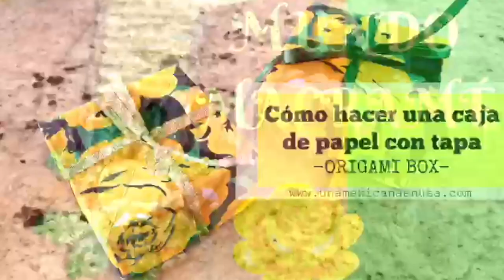Casita de pajaritos con rosas amarillas / Reto entre Amigas / Amando mi Casa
En este video te voy a mostrar como pinté y decoré una casita para pajaritos para decorar la entrada de mi casa.

Este video es un colaborativo con mis amigas, mas adelante están los enlaces a los videos que forman parte de este colaborativo.

Para hacer esta casita necesitas:
Para pintar la casita
- 1 casita para pajaritos de madera o MDF
- 1 modelo del dibujo que quieras hacer en la casita
- Lápiz
- Pinturas acrílicas de tu elección.
Yo usé: café, rosa pálido, vainilla o crema, amarillo, verde claro y verde obscuro, blanco.
- Pinceles.
- Borrador

Para las flores de fieltro
- 1 cuadro de fieltro de 20 x 20cm en amarillo brillante
- 1 cuadro de fieltro de 20 x 20cm en amarillo mas claro...
o bien, mas obscuro, dependiendo de los colores que te gusten y el efecto que quieres lograr
- Pegamento que pegue tela
- Fieltro verde
- Fieltro de otros colores que queden con el amarillo
- Cuentas blancas para el centro de las flores
- Alambre
- 1 cuadro de cartón de 5 x 5cm
- 1 cuadro de fieltro verde de 5 x 5cm
- Pajarito

Visita los videos de mis amigas del

Checa también estos videos que te ayudarán en tu hogar.

Mi libro 28 ensaladas para disfrutar en Amazon

Canal de Telegram solo novedades del canal y del blog

Grupo gratuito: lo que debes saber antes de construir o remodelar tu casa